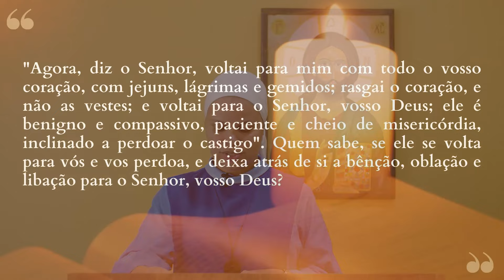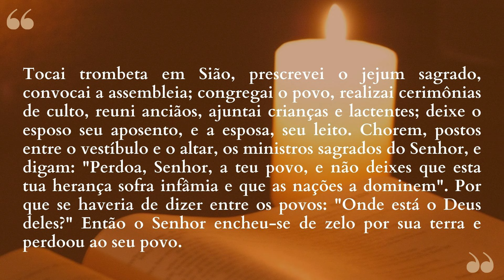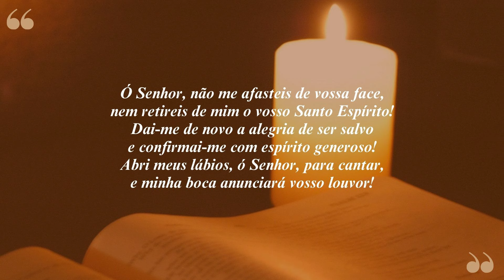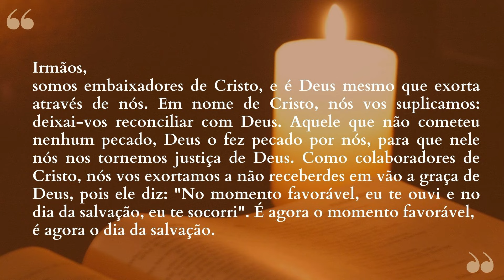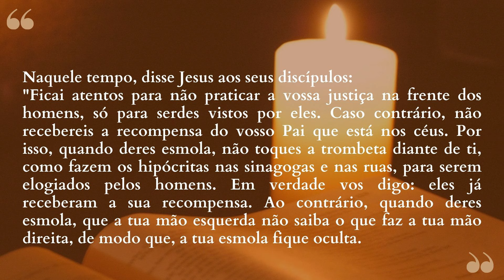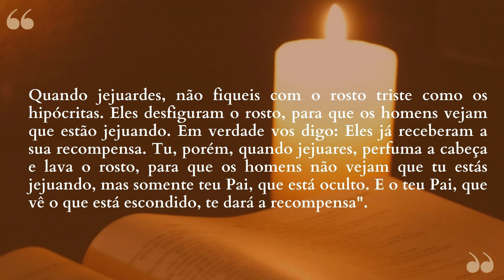"Misericórdia ó Senhor, pois pecamos" | Lectio Divina - 14/02/2023